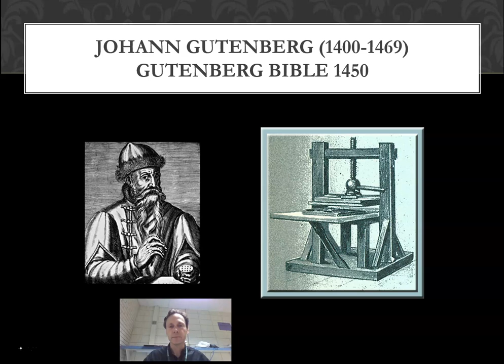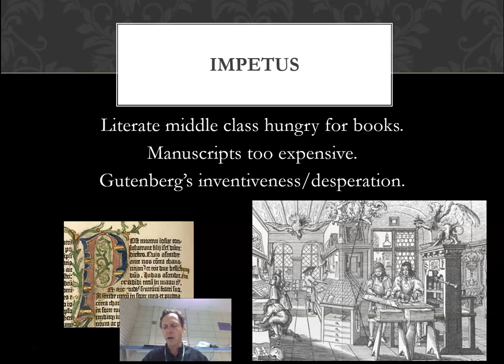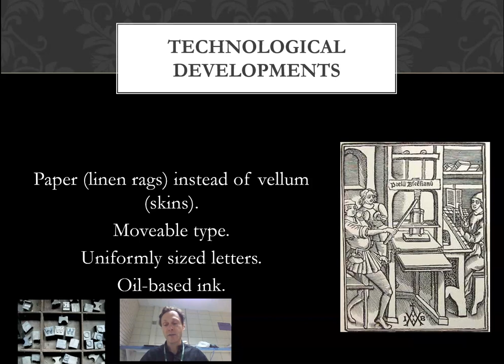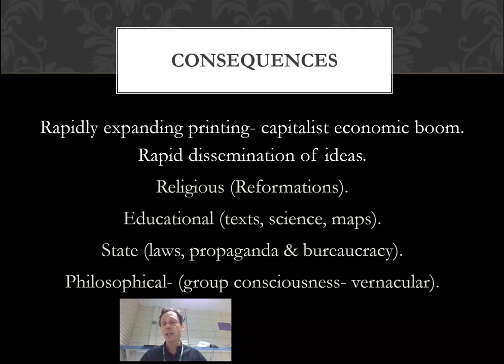Printing Press Lecture